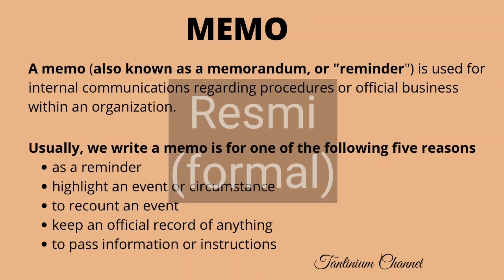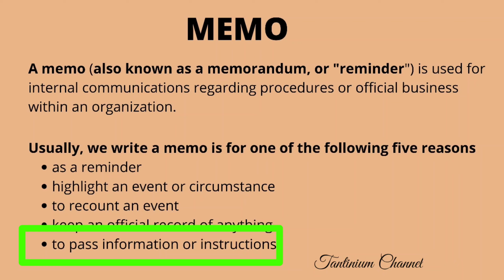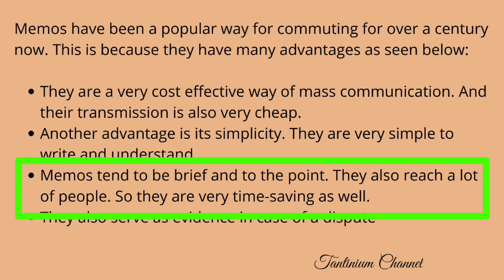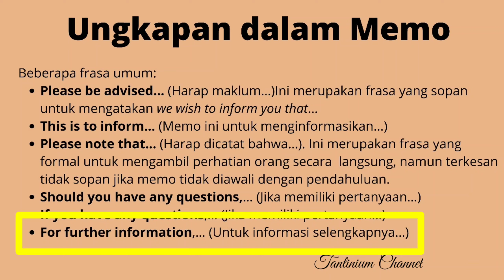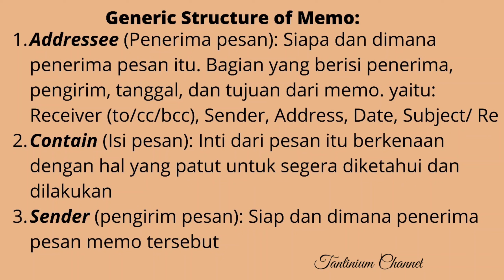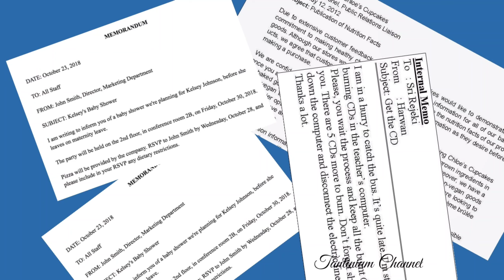Memo or short message | Memo menu schedule and sign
Memo adalah singkatan dari Memo adalah singkatan dari memorandum yang merupakan pesan ringkas, yakni pesan yang ditulis seseorang dengan singkat, jelas, dan mudah dipahami. Dalam penggunaannya, memo ada yang bersifat resmi dan bersifat pribadi (tidak resmi). Memo bersifat resmi dipakai sebagai surat pernyataan dalam hubungan resmi dari seorang pimpinan kepada bawahannya. Memo bersifat pribadi dipakai sebagai nota atau surat pernyataan tidak resmi antar teman, saudara, atau orang lain yang memiliki hubungan akrab.